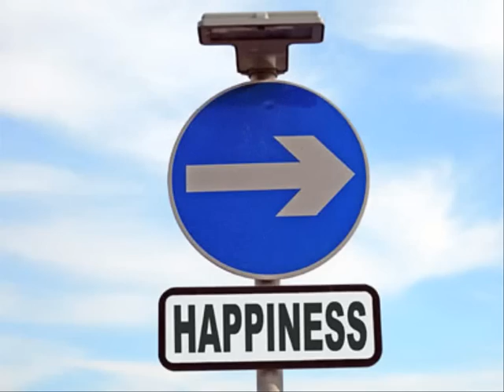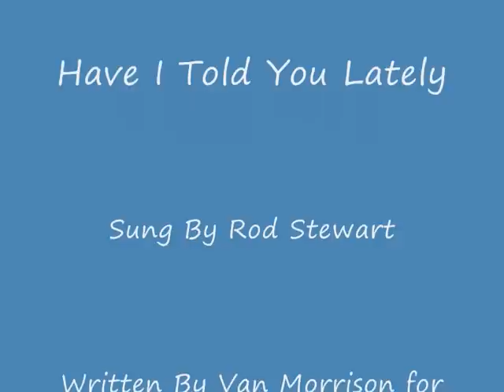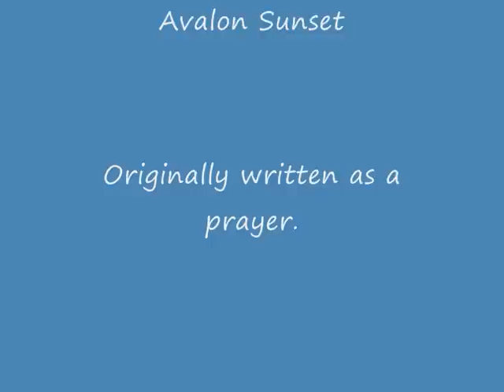Have I Told You Lately Rod Stewart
Have I Told You Lalety that I love you?
Have I told you there's no one else above you?
Fill my heart with gladness, take away all my sadness,
Ease my troubles, that's what you do.
For the morning sun in all it's glory,
Meets the day with hope and comfort too,
You fill my life with laughter, somehow you make it better,
There's a love less defined,
And its yours and its mine,
We should give thanks and pray,
To The One, to The One.
Ease my troubles, that's waht you do.
Take away all my sadness, fill my life with gladness,